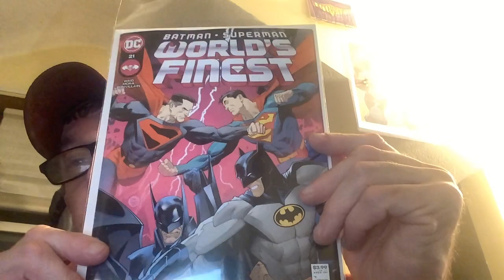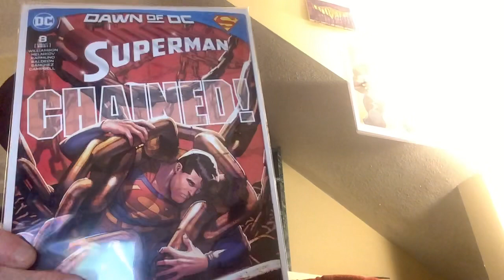Happy ncbd and happy thanksgiving everyone.